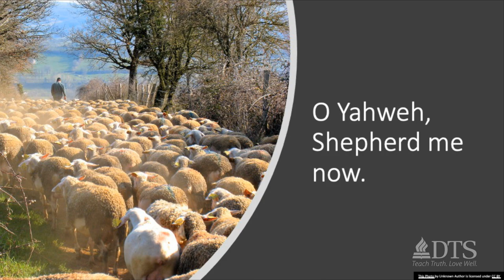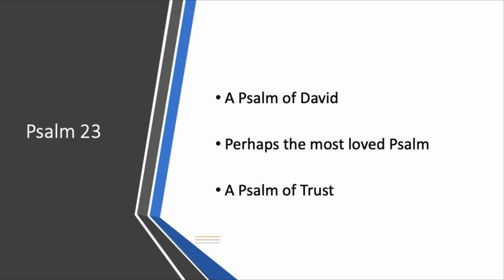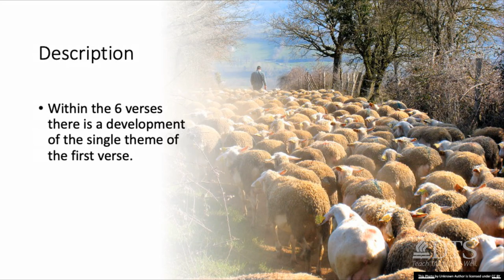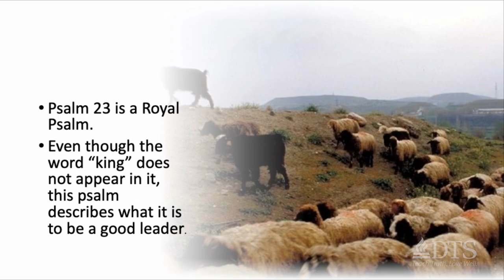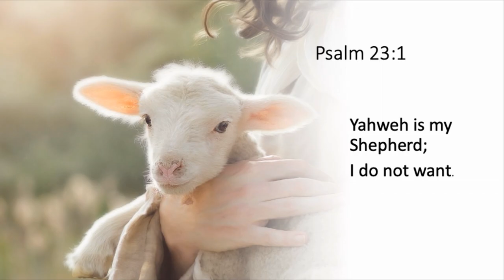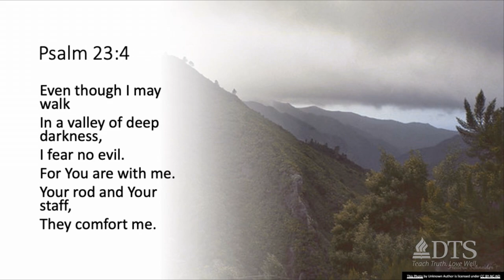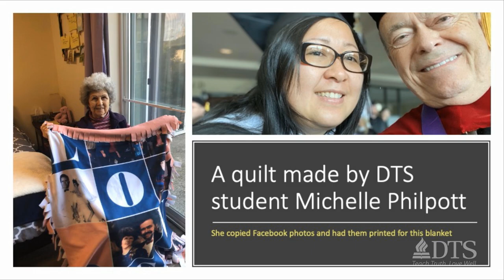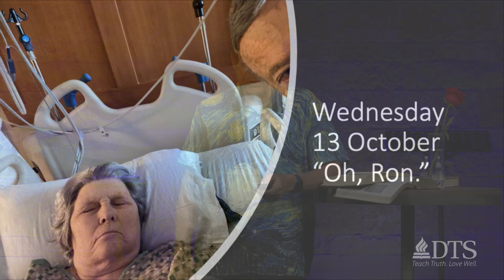Yahweh, Shepard Me Now - Ronald B. Allen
Dr. Ron Allen served as a Senior Professor of Bible Exposition at Dallas Theological Seminary from 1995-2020. Psalm 23 is under examination today as a Psalm loved by many.